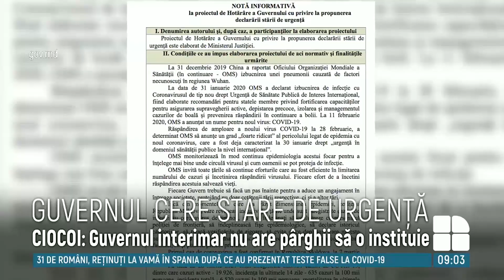Guvernul cere Parlamentului instituirea stării de urgenţă în ţară